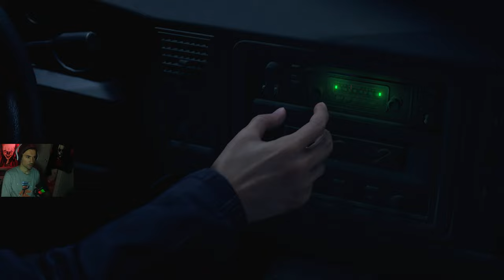Resident Evil 4 Remake - Chapter (1-2) :Kan Vahşet Var Dediler Geldik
Hi yo millet. Efsane Seriye ( Her seri başlangıcına böyle diyorum ) hoş geldin.

İngiliz Çayını , julius meinl marka filtre kahveni , ağırlığınca tropikal meyvadan oluşan detoxunu al, arkana yaslan ve keyfini çıkart. Tam olarak böyle bir seriye giriyoruz.

Videolar ve seriler hoşuna gidiyorsa gerekeni yap.